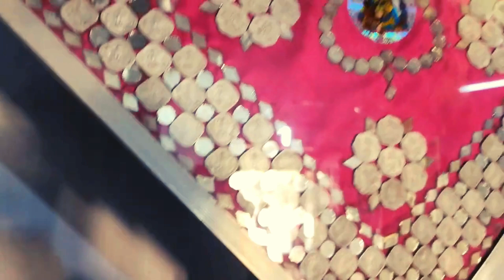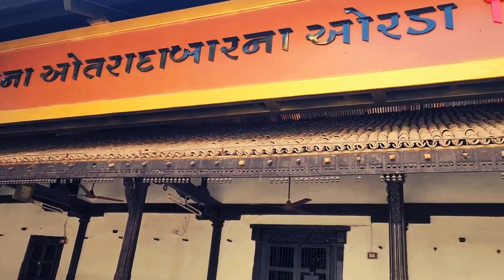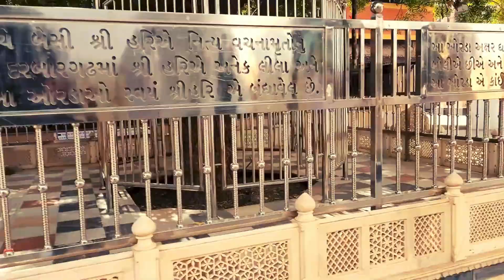દાદા ખાચર નો દરબાર ગઢડા | Dada khachar no darbar gadhada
ગઢડુ મારુ ને હું ગઢડા નો તે તો કદી નથી મટવાનો _ gadhadu maru  ne hu gadhada no te to kadhi nathi matvano
About this video :

Sahajanand Gatha Presents-

Video By - Sahajanand Gatha
Editor : Rahul Patel
Label - SahajanandGatha
Copy Right - Sahajanand Gatha

Live MorningKatha
katha,kirtan
Swaminaryan Aarti
Live Streaming
r#adhe
vishnu sahastra name,
vishnu,
radhe krishn,
gopi mandal